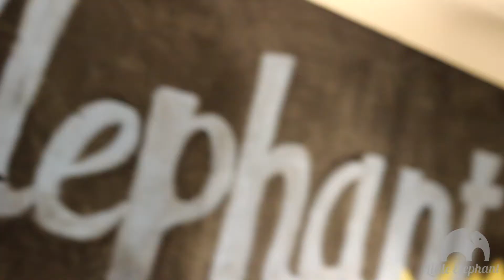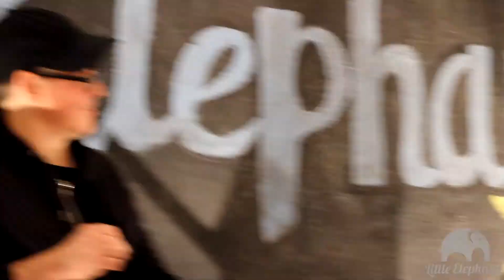Matt Pryor - "Four More Years" Live at Little Elephant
for more videos from Toledo, OH!

Love,
Little Elephant